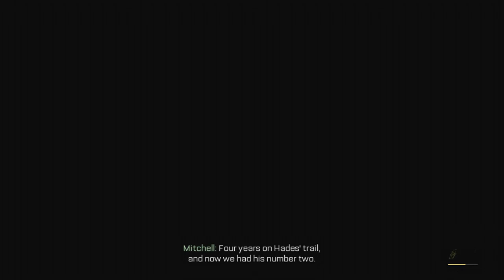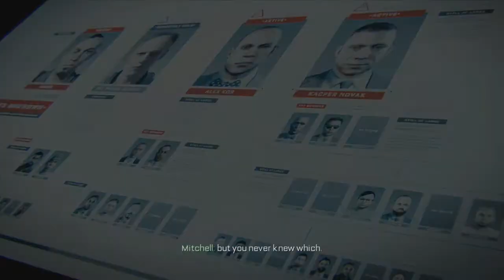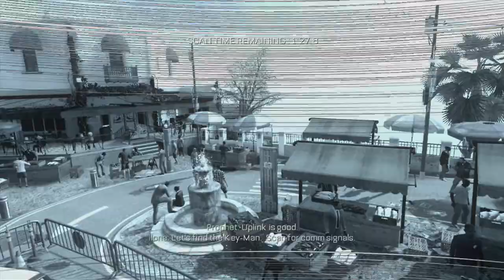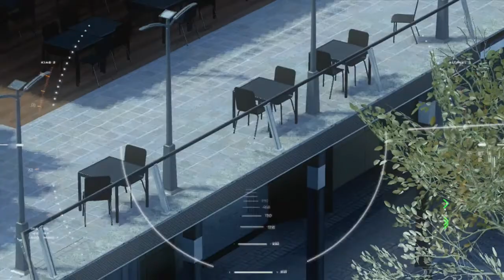Call Of Duty: Advanced Warfare Walkthrough Gameplay - Part 6 - ManHunt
▼▼Check Our Description ▼▼

This is your first step into the Description tab,explore it

VIDEO: Call Of Duty: Advanced Warfare Walkthrough Gameplay - Part 6
Full walkthrough of the game.

If you would like notifications when we release a video

☑Viewed our Video.
☑Came into the Description.
☑Followed us on Twitter.
☑Left the video Entertained.

If you have done the checked marks above,Congratulations!